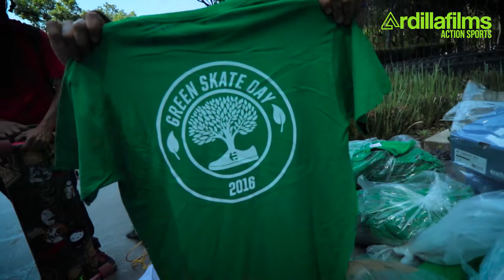Green Skate Day CDMX 2016 by Ardilla Films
El 24 de Abril se celebró el Green Skate Day festejando el día de la tierra fomentando el uso de la patineta como medio de transporte sustentable, cientos de patinadores se dieron cita en la estela de luz para patinar rumbo al monumento a la Revolución.